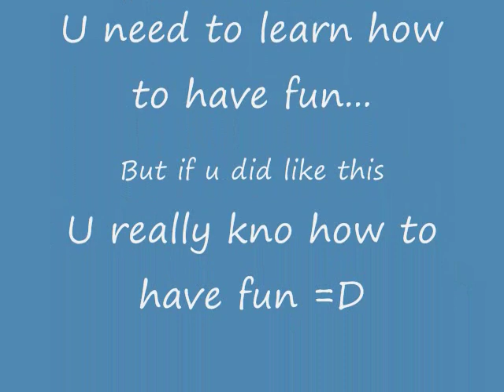milk in a bag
we pour milk into bags and sing...